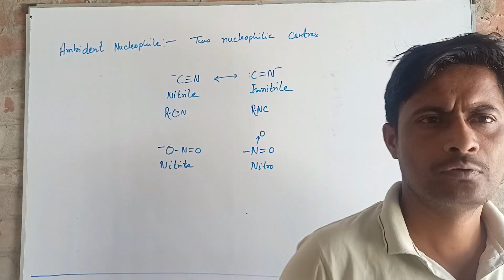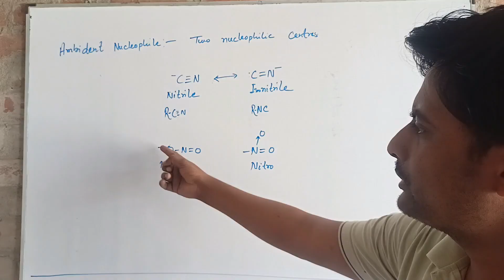AMBIDENT NUCLEOPHILES class 12th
Following queries is discussed here -
1. AMBIDENT NUCLEOPHILES
2. what is AMBIDENT NUCLEOPHILES
3. AMBIDENT NUCLEOPHILES in Hindi